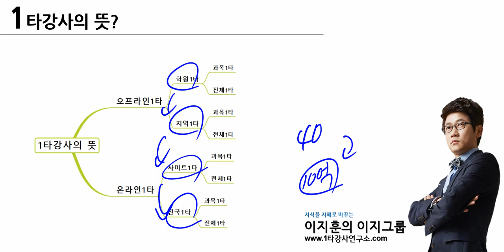1타강사란 무엇일까요???